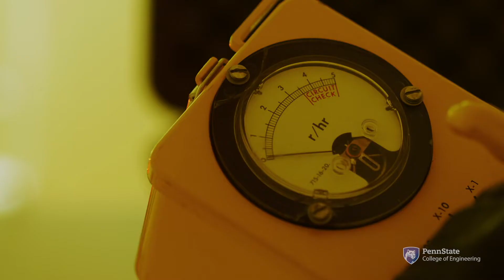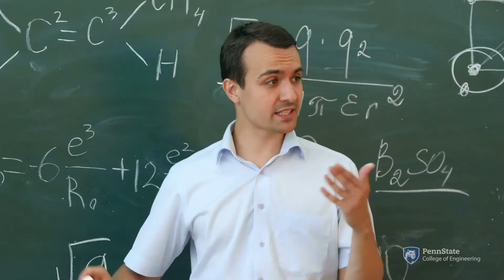What is Nuclear Engineering? (Updated 2025 version available in description)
Learn all about nuclear engineering, the undergraduate major experience, career pathways, and the latest advancements in the industry from students, faculty, and alumni of the Penn State College of Engineering.